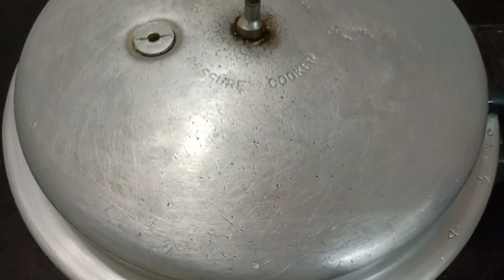பட்டர்பீன்ஸ் உருளைக்கிழங்கு மசாலா | Butter Beans Masala in tamil | Lucky kitchen .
Butterbeans and potato masala